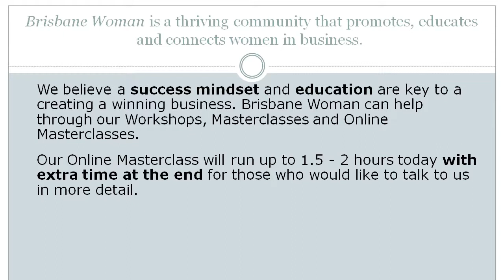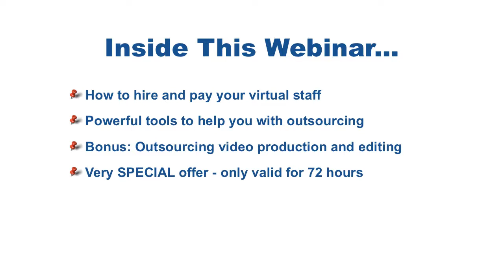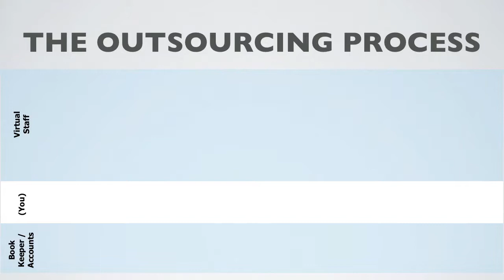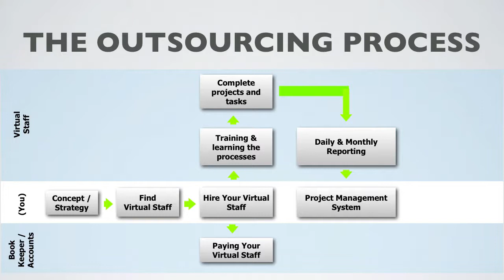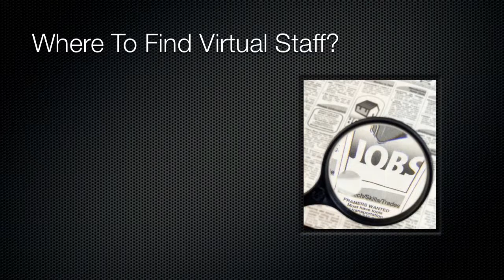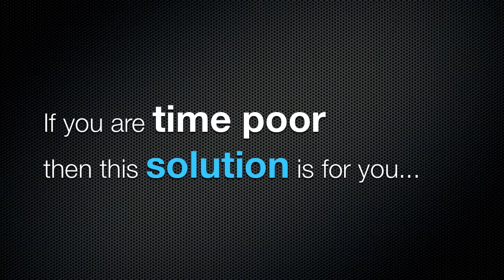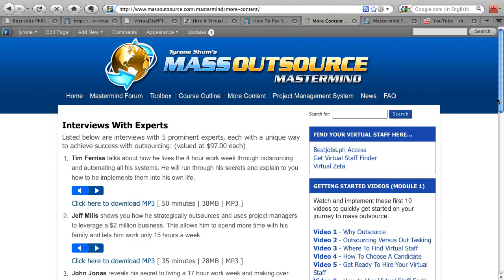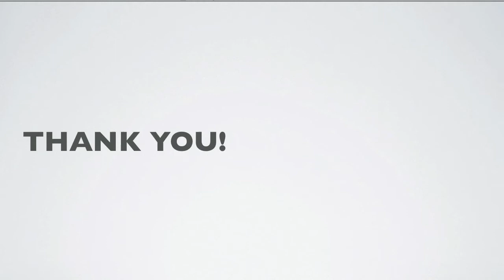Outsourcing Webinar (Condensed Version)